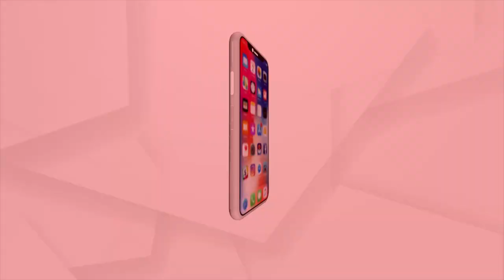Dress Code For Devotees Visiting Puri Jagannath Temple In Odisha!